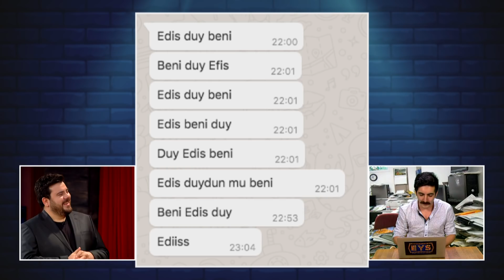Whatsapp İhbar Hattı'na Gelen 35.000 Mesaj Arasından Sizin İçin Seçtiklerimiz | EYS 6. Bölüm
Bu hafta EYS Whatsapp hattına gelen 35.000 mesajın arasından sizler için bir demet hazırladık. Sizin de ilginç bir hikayeniz varsa ya da ilginç hikayesi olan birini tanıyorsanız kaydedin bize yollayın yayınlayalım!